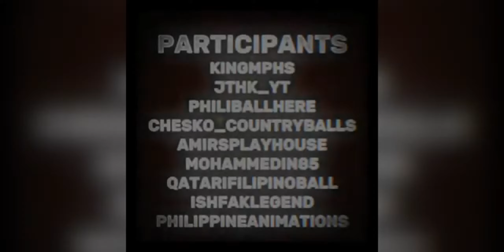The Vietnam War || 17 Way Collab || hosted by Me and ‪@Itz_TGCB